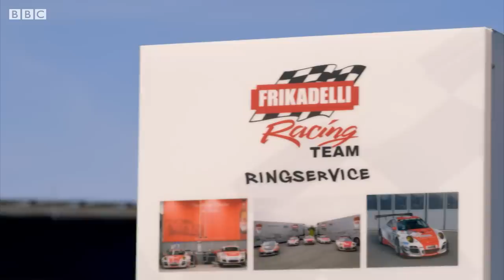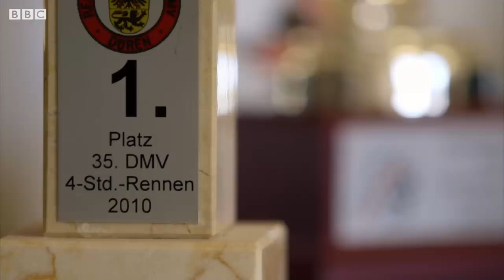Sabine Schmitz's Porsche 911 GT3 R | Extra Gear | Top Gear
Welcome to Extra Gear! In this clip from Extra Gear in 2016, Rory Reid gets to know Sabine Schmitz by visiting her garage and taking a spin in the Team Frikadelli's Porsche 911 GT3 R. Subscribe to Top Gear for more videos

Taken from Extra Gear: Series 1

MORE ABOUT EXTRA GEAR:
Top Gear fans get the chance to go behind the scenes of the world’s favourite car series in this companion show to Series 23, filmed in the famous Top Gear studio. Presented by Rory Reid and Chris Harris, Extra Gear has exclusive new footage, interviews and specially-recorded films. In each show, Rory and Chris are joined by a special guest from the celebrity or motoring world to reflect on that week’s episode of Top Gear.